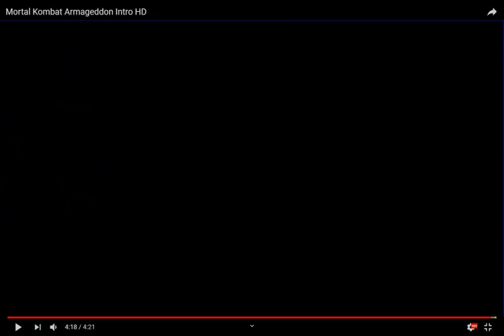Прежде Чем Делать Грехи По Mortal Kombat 9 Посмотрите Это Видео И Не Позорьтесь